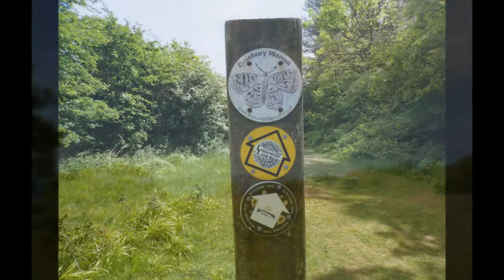Rowberrow & Dolebury Hill Fort Visitm Part II, May 19th 2022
Out in the great outdoors--fresh air and beauty